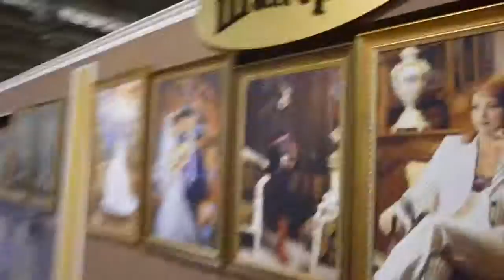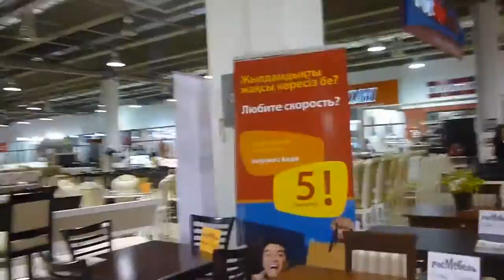Смотрим и выбираем Мебель Гипермаркет мебели Армада 03 10 2014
Смотрим и выбираем Мебель Гипермаркет мебели Армада